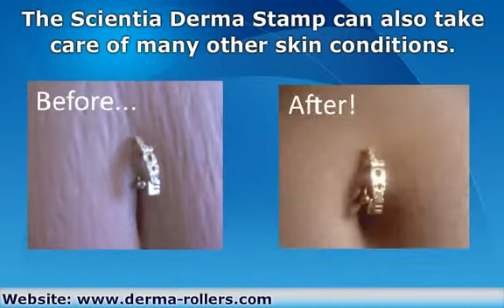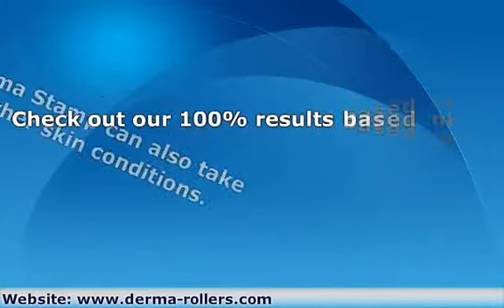Derma Stamp for Getting Rid of Stretch Marks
- The Scientia Derma Stamp is fantastic for getting rid of stretch marks, fading acne scars and improving wrinkles. Variable needle length means 1 device to be used for lots of skin conditions.